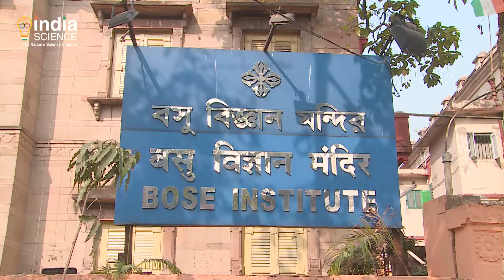Bose Institute: A Temple of Knowledge and Wisdom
Basu Vigyan Mandir, better known as Bose Institute, was dedicated to the nation by Acharya Jagdish Chandra Bose on his 60 Birthday, 30th November, 1917. Prof. Bose as a scientist, was way ahead of his time. He was considered as a father of radio and wireless communication. He was first to conceive the use of physical instruments for probing the properties of biological systems, especially plants. To perform novel experiments, he himself designed and fabricated many ingenious instruments.
Bose Institute is regarded as the Asia’s first modern research centre devoted to interdisciplinary research. Its original multidisciplinary nature has been kept intact by continuing high-quality research in diverse areas, such as Physics and Biophysics, Chemistry and Biochemistry, Molecular Medicine and Microbiology, and Bio. Informatics, to name a few.
It’s a recognized national pioneer in research on Astro particle physics cosmic rays, quantum physics and interdisciplinary physics.    Bose Institute continuously evolved by adding new departments, new facilities and new campuses to accommodate expansion.  Specified activities are spread over Various academic campuses and experimental field stations in West Bengal…The institute has conducted path-breaking research in the field of plant sciences, structural biology, molecular biology, bio-medical sciences and bio-technology.
Dissemination of knowledge and development of competent human resources is a core activity of Bose Institute. Institute is conducting separate Master’s and doctoral programmes in various frontier areas of science. Scholars in Bose Institute got best facilities for learning and hands on experience in research. Knowledge generated in the Institute has created an impact on societal benefits and nation building. Bose Institute is truly and dedicatedly striving for the glory of India and welfare of the world.